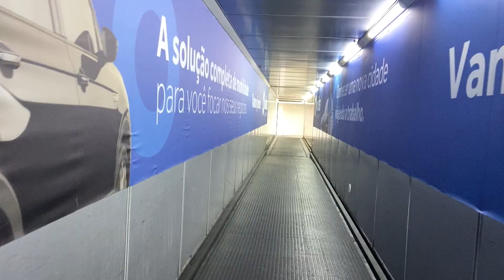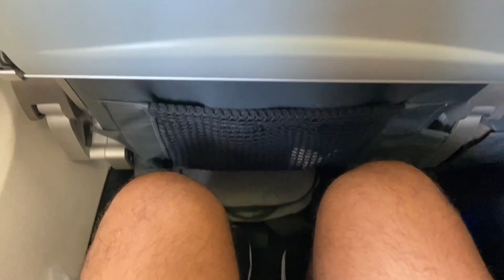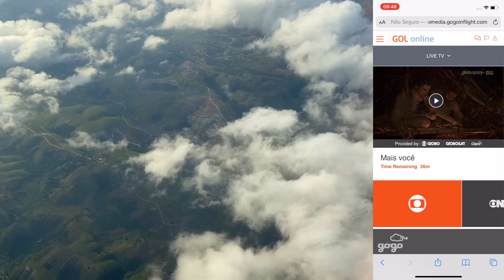POUSO DURO EM RECIFE: VOANDO COM A GOL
Neste vídeo eu mostro como é voar com a Gol de Salvador a Recife e com direito a pouso duro (hard landing) na chegada a Recife.
Este vídeo faz parte de uma série de como está sendo viajar durante a pandemia.

Como ir do aeroporto de Salvador até a cidade ou litoral norte